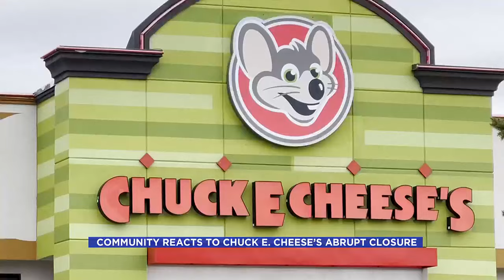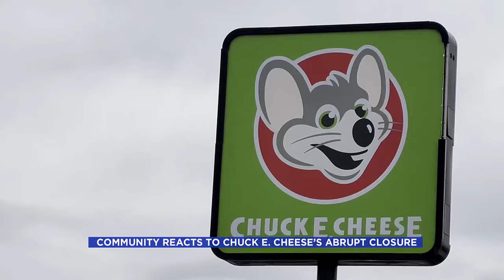Community reacts to Chuck E. Cheese’s abrupt closure